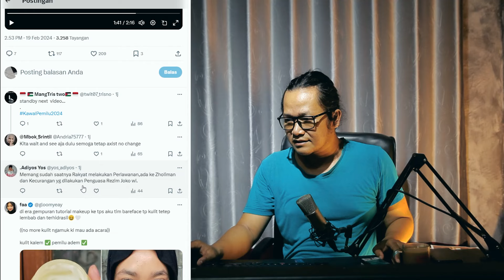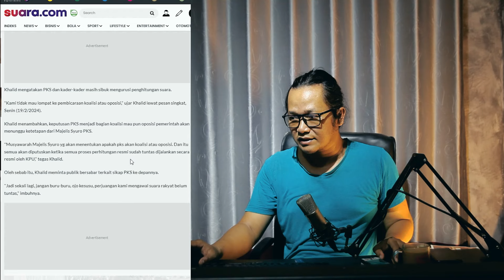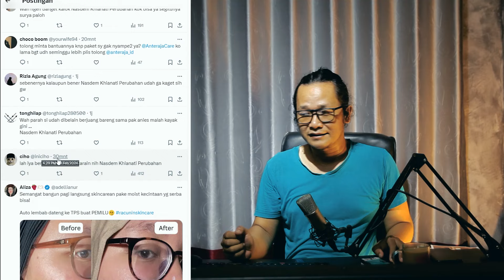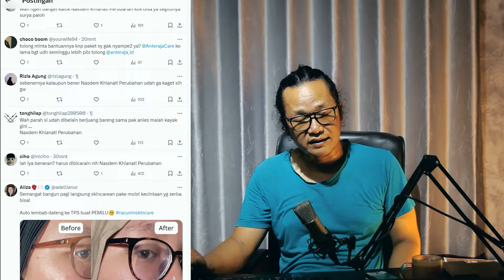MANUVER MENGEJUTKAN!!ADU CERDIK ANTARA JOKOWI DAN SURYA PALOH!?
masih menjadi pertanyaan nasdem akan merapat dan juga PKB akan merapat ke prabowo,kita tunggu sampai hasil rekapitulasi suara KPU di umumkan pada maret mendatang.